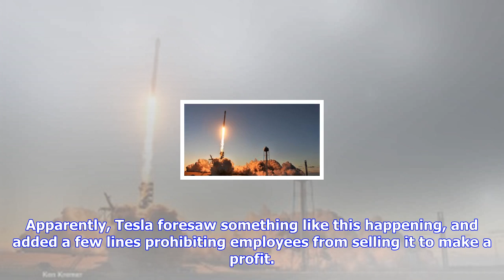Breaking News | A used tesla model 3 was briefly listed for $150,000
A used tesla model 3 was briefly listed for $150,000

In Brief A Tesla employee tried to sell their Tesla Model 3 on Craigslist for a mere $150,000. Those...